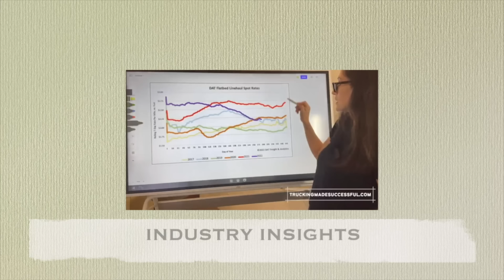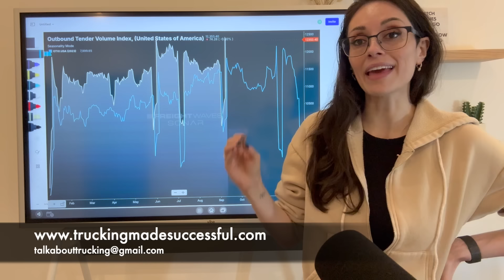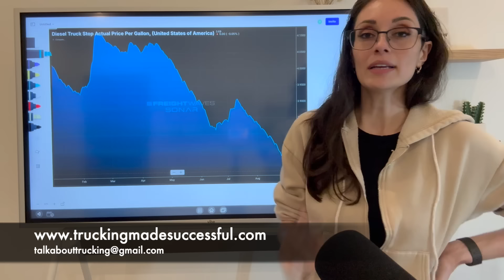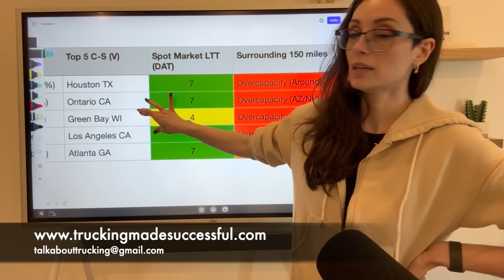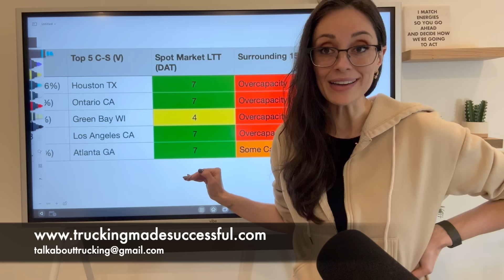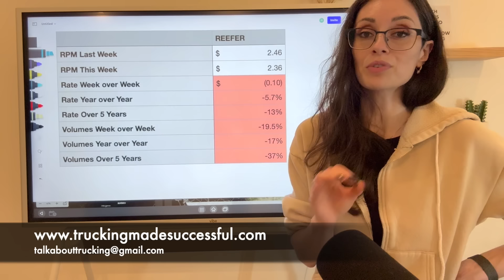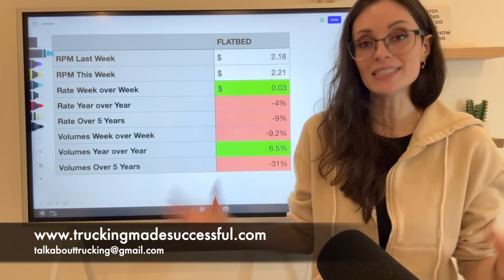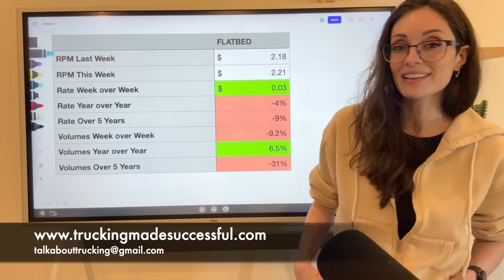Trucking and Freight Market September 11, 2024: No One Takes Responsibility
🇺🇸NEVER FORGET🇺🇸